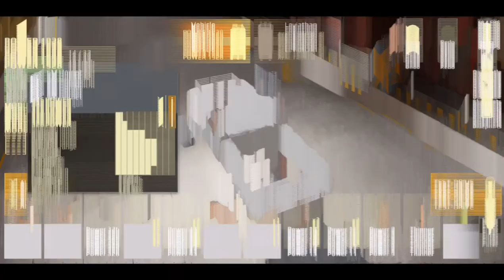Crossout Mobile ULTRA Graphics - Gameplay 2022 (Android, IOS)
Crossout Mobile ULTRA Graphics - Android Gameplay 2022 !!!

The mad post apocalyptic world has turned into a huge battlefield. Fearless raiders in deadly armed vehicles fight for resources and domination. Build your own full-metal monster and turn your enemies into scrap!